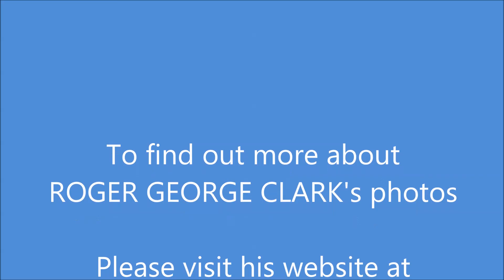CAMBRIDGE BUMPING RACES in the1980s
CAMBRIDGE BUMPING RACES IN 1983 and 1985

Photos by ROGER GEORGE CLARK

This is a very English event — the annual summer regatta at Cambridge — the Bumping Races — when the various colleges compete to become Head of the River. In Cambridge, the river is too narrow for rowing eights to race side by side. So the eights chase each other along the river. The object is not to overtake the boat ahead but to bump the one in front with the bow of their own boat. A bump is acknowledged by the coxswain raising his hand and his boat is out of the race.

The regatta takes place in summer after the exams are over and is more informal than Henley Royal Regatta. Some rowers walk around in their socks and bare feet! Like Oxford, many people ride around on bicycles — including white-haired old ladies, elderly gentlemen and scantily-dressed students in shorts. They chase along the riverbank on bikes and on foot urging on their crews.

There were 26 colleges at the time and each had a boat club. Women’s crews were rare, though women acted as coxswains and steered men’s boats. You’ll notice I photographed an accident. A boat rammed the embankment, filled with water and sank.  Everyone got wet. Fortunately, no one was hurt and you can see some people laughing as the crew splash around in the shallow water. The crew look more serious as they tug their wrecked craft back to the boathouse. The accident happened in 1983.

These photos were taken in the pre-digital age. No mobile phones, computers, or social media. Young soldiers write the race results in chalk on a blackboard!

How good are the rowers?  The best are selected for the annual Oxford and Cambridge Boat Race that takes place on the River Thames and one or two may even make the Olympics. But the majority of students are not world-class rowers — simply amateurs having a good time and enjoying friendship and college life. Unlike Henley, where everyone is on parade, these photos take us behind the scenes and show us what Cambridge students are like in a more private setting. Young people today may be surprised to see how cool their parents and grandparents looked in the 1980s. Few people wore Lycra in those days or absurd-looking sunglasses!

Which makes me wonder. Did undergraduates in 1980s Cambridge look cooler —  more stylish — than their modern counterparts? Did they have more class? Judge for yourselves as you look at these photos.

The pictures were taken in 1983 and 1985.  All the candid wide-angle shots — including the accident pictures — were taken on a  tiny Olympus XA camera with a 35mm lens. The remainder were taken with an Olympus OM-1n SLR with 135mm lens. I used Kodak Tri-X and T-Max films rated at ISO 320.

During my visits to the regatta I took over 300 photos and selected about 100 for this slideshow. I was less concerned about who won or lost — vital as that was to the competitors. What intrigued me was the setting and activities of the people — both rowers and spectators. Those looking for a results service will have to look elsewhere. What I was trying to capture was the look and atmosphere — the mood on the river — on a summer’s day in this most English of settings. Ambience matters.

If you've enjoyed these photos you might also enjoy a companion slideshow here on YouTube:- CAMBRIDGE PUNTERS in the 1980s ... You can find it here:-